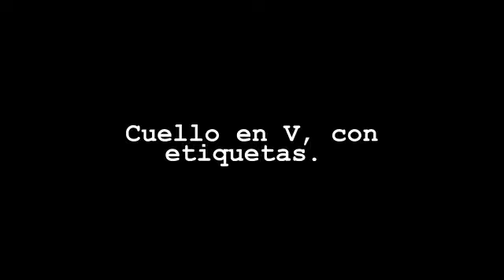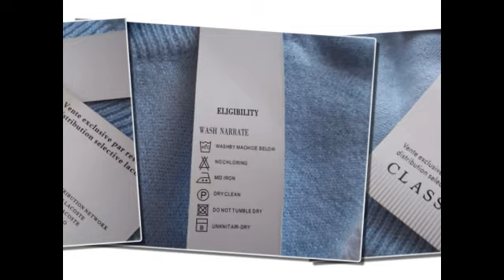Polo Sport Sweater Cachemira #24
¿Te gustó?  Cómpralo en MercadoLibre.